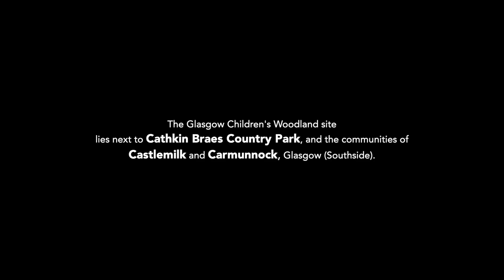The Glasgow Children's Woodland (The Lost Woods)